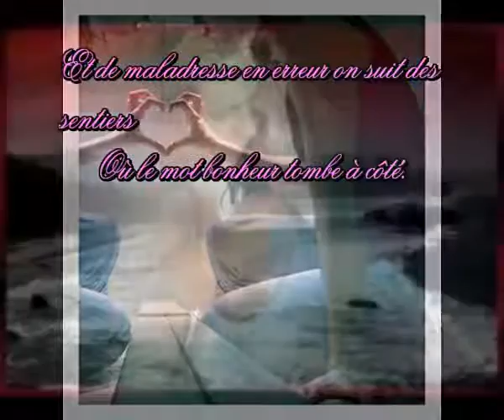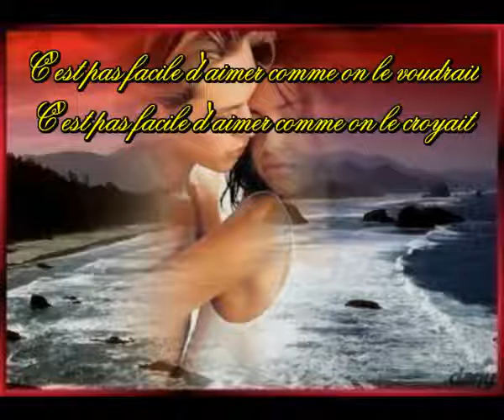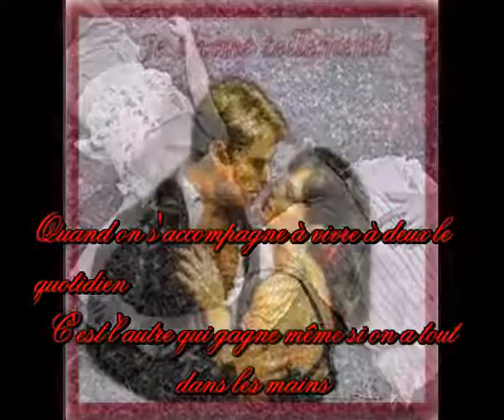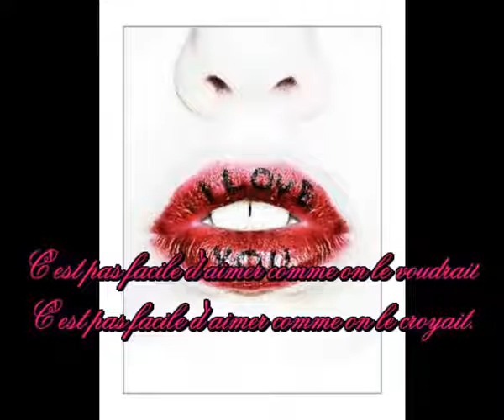• ¨ • ¸¸♥ c'est pas facile d'aimer Daniel guichard • ¨ • ¸¸♥